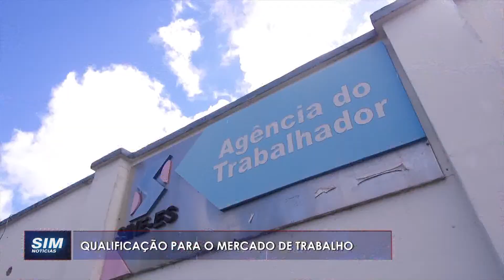HÁ VAGAS: SENAI em Linhares tem ofertado diversos cursos profissionalizantes em várias áreas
Repórter: Will Souza